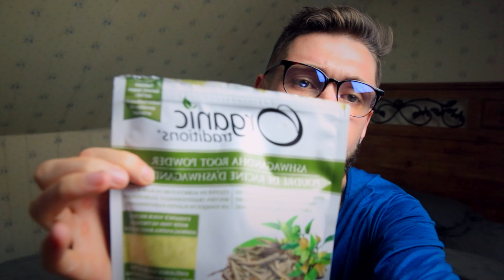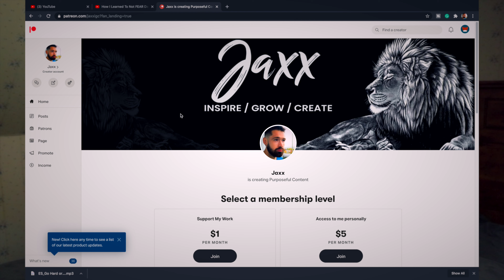NoFap + Ashwagandha!? | BENEFITS | Help Me Lord 🙏 | Semen Retention | Day 19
For the last few days I've been taking the magical herb ashwagandha.
Mixing it will NoFap has put me onto another level!

My Gear:

Voice Over Mic
Boom Pole
SoftBox Lights

Much Love

no fap
nofap benefits
nofap relapse
nofap hardmode
improvement pill
no fap benefits
no fap challenge transformation
nofap benefits improvement pill
nofap results
nofap 30 days
nofap attraction
nofap tips
nofap motivation
jaxx
ashwagandha review